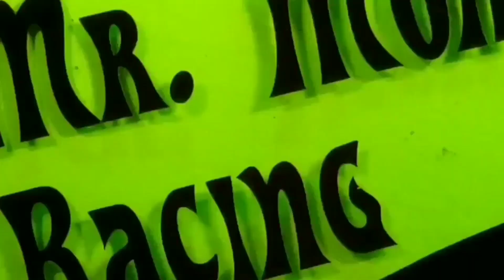Porsche | Corgi -vs- Hot Wheels | Race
MrMomsRacing has one cool comparison race with the same Porsche casting. Corgi Junior -vs- Hot Wheels and we let em rip down our epic  60 foot orange Hot Wheels track to find who is the fastest casting